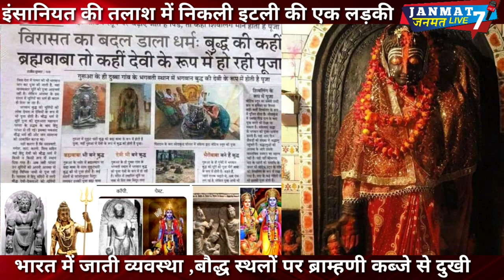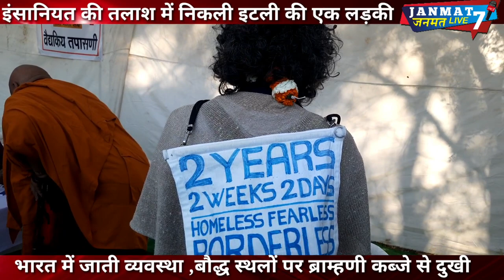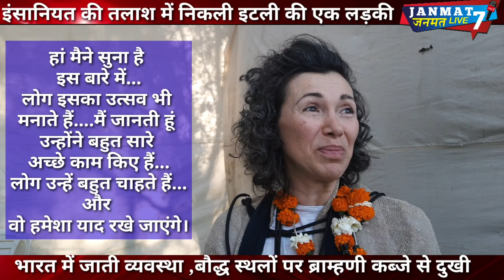Caste system|और|Buddhist स्थलों पर अन्य धर्मों के कब्जे से दुःखी|इटली की लड़की ये क्या बोल गई?|हिंदू